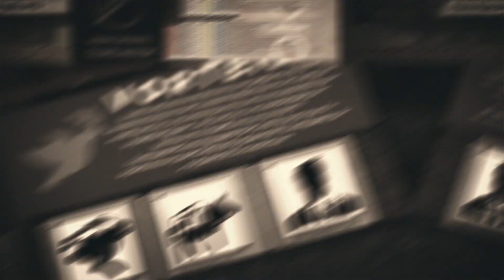Abnormal™ - Official Short Trailer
Abnormal is a survival Pen&Paper in which the players are playing as a group of survivors in an extinction event. Depending on the scenario, this kind of event can be very different: It can be a classical zombie-apocalypse, an alien invasion, but also some kind of natural disaster or a war - or even some sick inhuman game like we know from the purge or battle royale. Whatever it is, the player goal is to keep his survivor under any circumstances alife. There is no actual quest or mission in this Pen & Paper Game, but the survivor gets a little bit more hungry, thirsty and tired every round, so that the player has to take care of the needs of their role-survivor. But they all have to watch out, every mistake they make can be the last and every decision has his ultimate consequences!  If you support me I can provide you with new content for this game over time!

Every media within this trailer is either cc0 free, self-made or its licence was purchased.